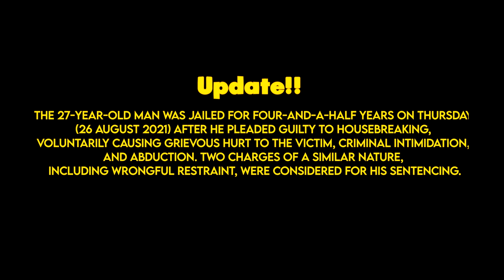ASMR Roleplay | Jealous Yandere Broke In, Chokes and Drags You M4A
Why do you have me up stalking, beating, and kidnapping you this late? ♡
It happened on a Thursday, not Saturday :P (Typo)

(ASMR Roleplay | Jealous Yandere Broke In, Chokes and Drags You)

🎵 MUSIC 🎵
All song/beat credit and edits go to the producers/artists and owners!